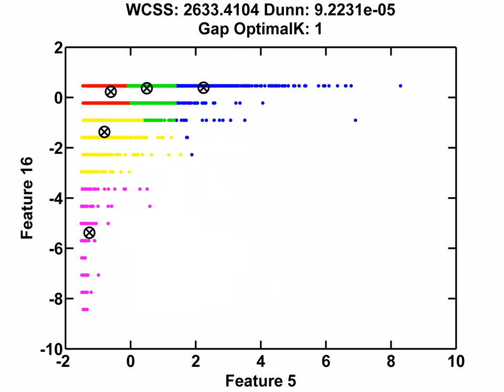2 feature combinations with gap